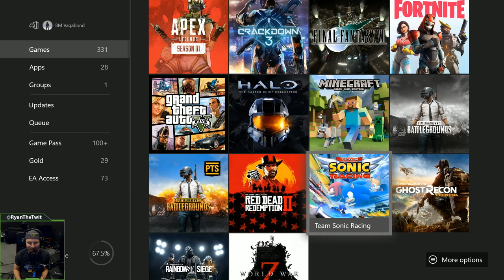GOTTA GO FAST! - Sonic Team Racing | Live Gameplay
Join Michael, Matt, and Ryan as they race their way through different planets. But can they avoid the bombs and each other in Team Sonic Racing?